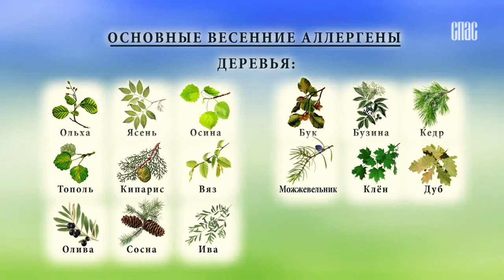Здоровье души и тела. Аллергия. Эфир от 23 апреля 2017.mp4